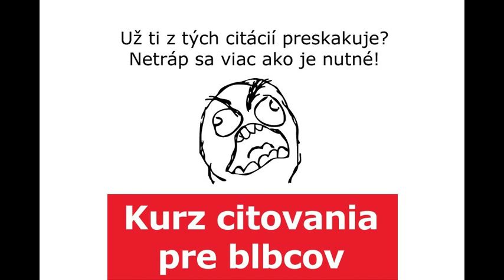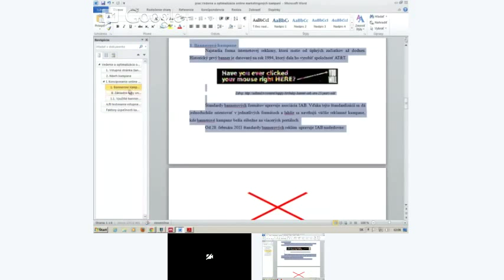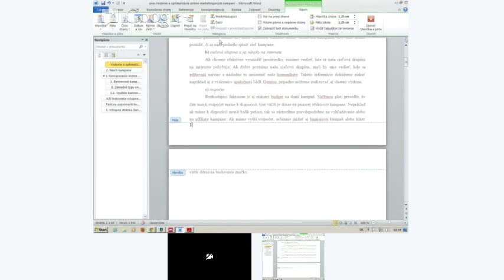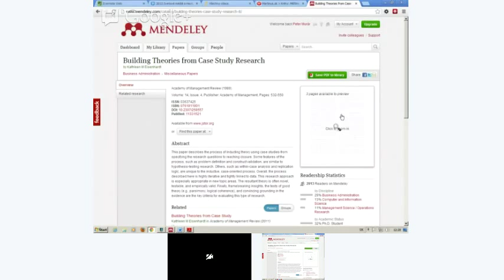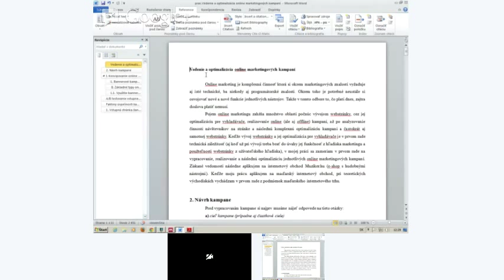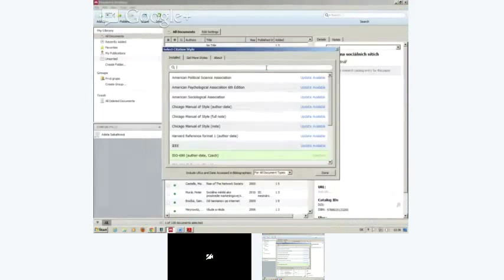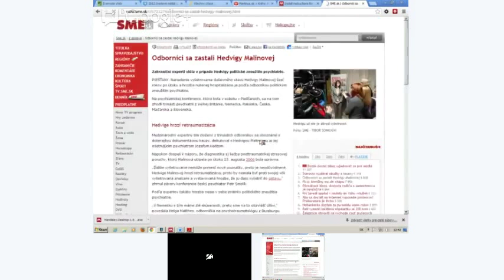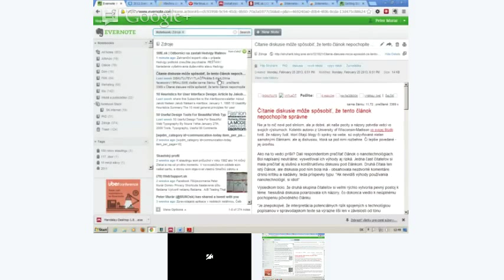a#v: Kurz citovania pre blbcov (full)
Peter Murár, 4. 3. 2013 @AM2

(cc) Kabinet nových médií FMK UCM v Trnave